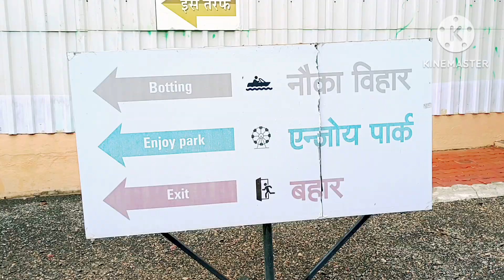પોઇચા ભુતો ની ગુફા Nilkanth dham.poicha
નિલકંઠ ધામ પોઇચા જોવા લાયક સ્થળ

Swaminarayan temple